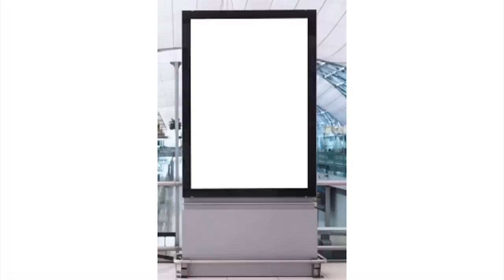HISTÓRIAS DA MARCELA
Oi gente, espero que tenham gostado! Comentem se querem novas histórias!